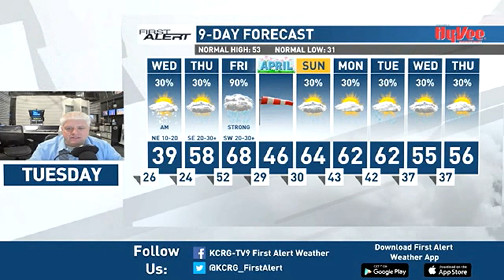First Alert Forecast: Tuesday Evening, March 28, 2023